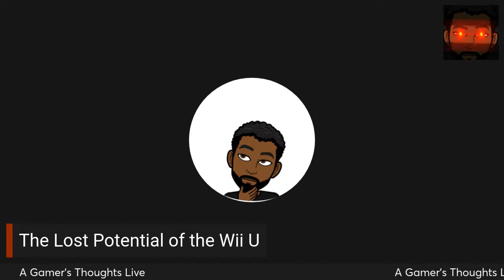The Lost Potential of the Wii U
Since the original video is over 10 years old now, TheGameIdeaGuy is going to talk about the "lost" potential that the Nintendo WiiU had which was either never explored or minimally explored. Talking about games and/r potential game concepts that would have fit right at home on the console.